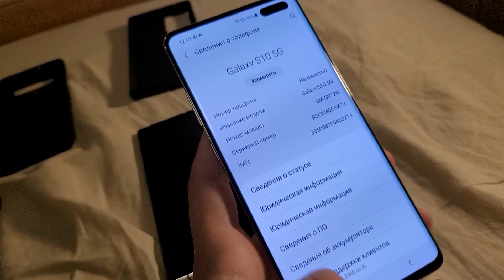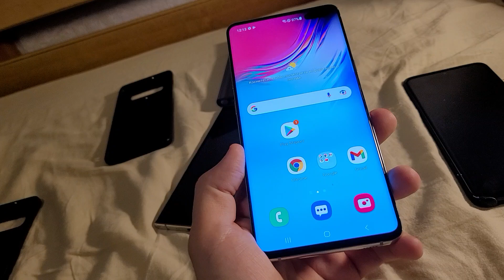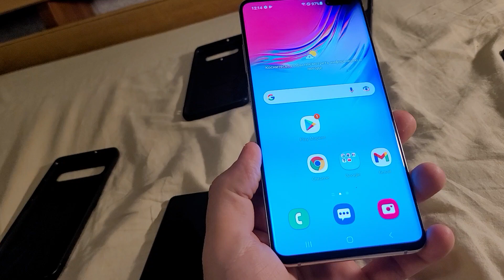Секретный Samsung galaxy s10 5g о котором Вы еще не слышали!